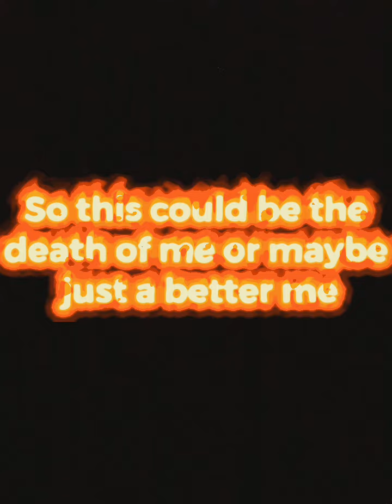Last 15 seconds of World's smallest violin AJR no sound